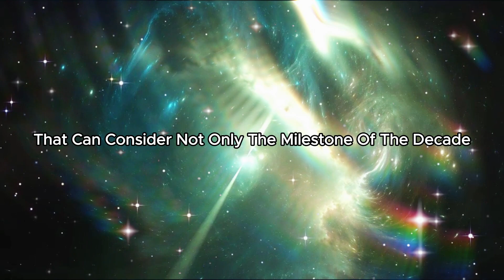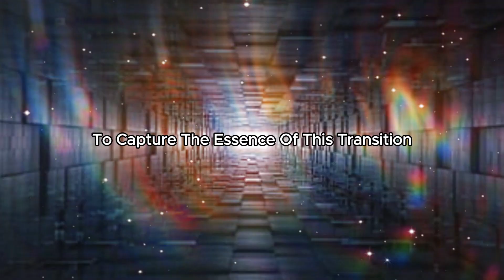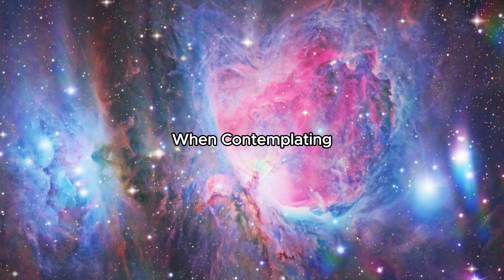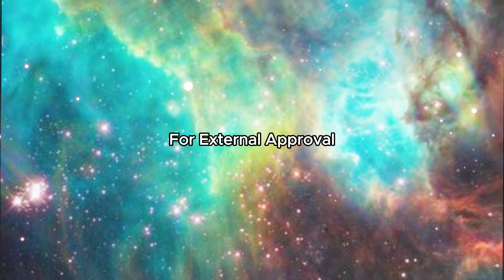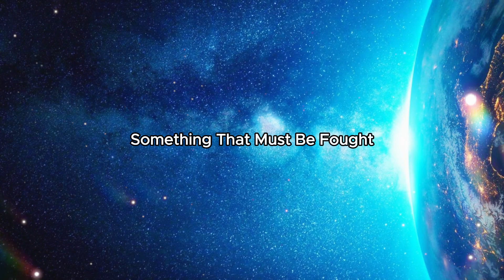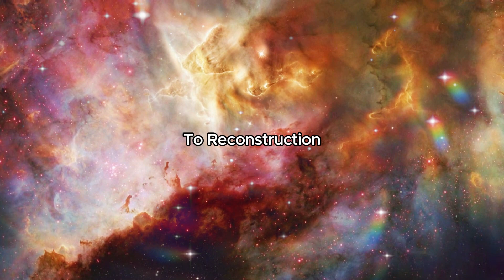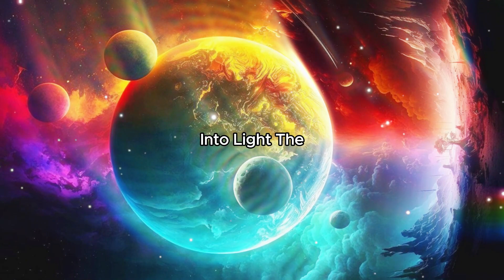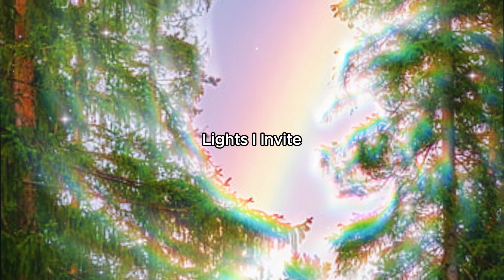2024 YEAR WILL MAKE MANY MILLIONAIRES | 4 POWERFUL SECRETS OF WEALTH